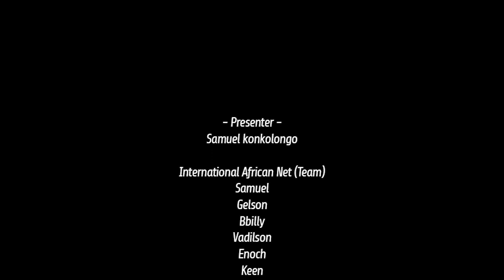On the reals' with Guily Manziba, supersport united, Congolese player...